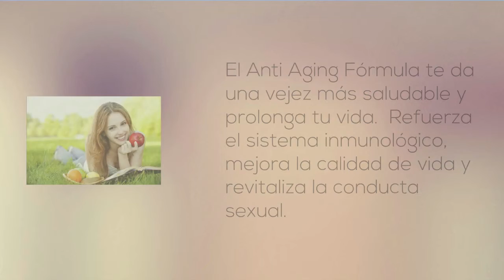Anti Aging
Este producto pertenece a nuestra serie de  Nutrición General, listo para rejuvenecer y llenar de energía a nuestros clientes.